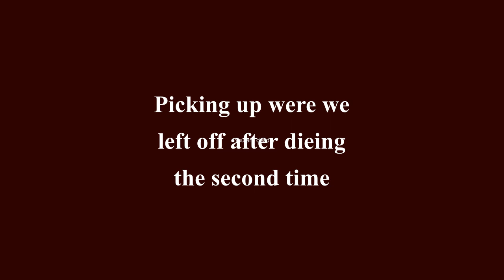DayZ PS4 | More Lavonia Game play 0.1 AD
This is video picks up where Lavonia Game play 4.1 leaves off. Though this is still a complete video and could be considered Lavonia Game Play Part 5 I decided to end the series after Part 4.1 due to some technical issues with missing audio on some recorded files and even hours of missing game play due to recording not starting when it should have so I will be still uploading clips of the game play as I went on but they will not be complete none stop play as parts 1-4.1 have been and some parts of these clips may even be missing audio in up coming videos.